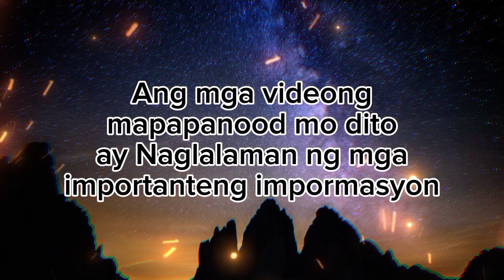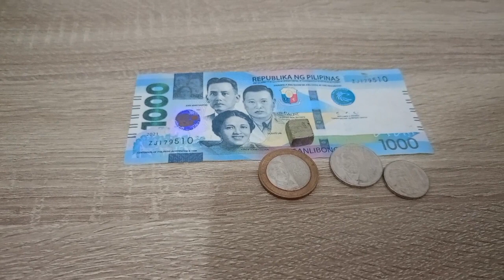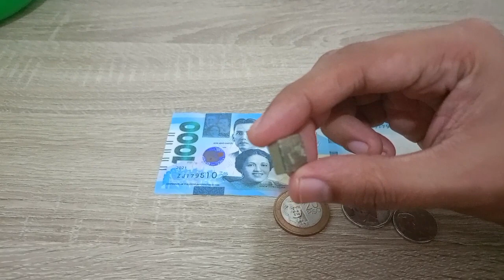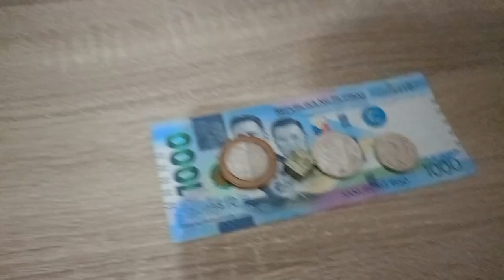PAPADAMIHIN NITO ANG PERA MO | X 10 | SIKRETO NG MAYAYAMAN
FOR ORDERS (Gem Stones Originals)
🟢SHOPEE - Dreams Master1818_Official
Ship via JNT Express

🟢Our Facebook Page Official
(For Message & Inquiries Please Visit Our FB Page
Dreams Master1818)